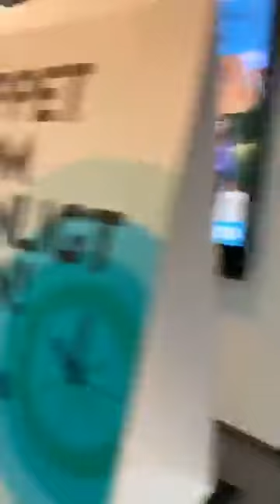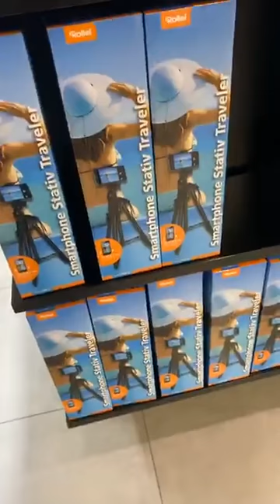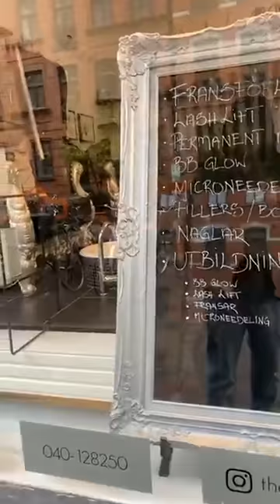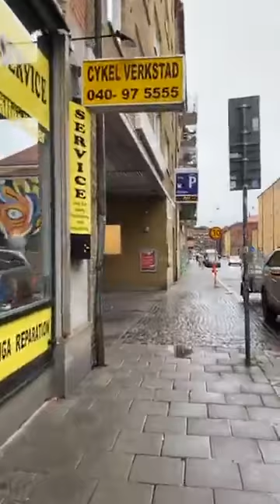٧- المطر في السويد